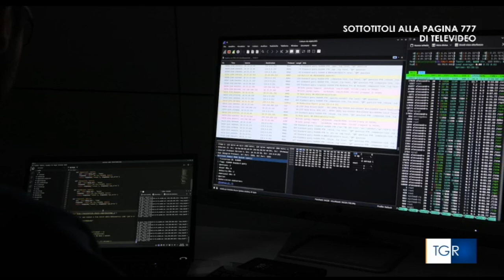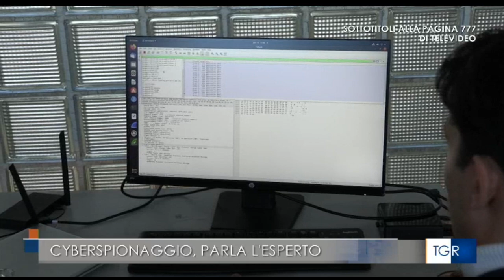Cybersicurezza è tornata al centro del dibattito pubblico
Intervista sul TG 3 Calabria con il prof. Francesco Buccafurri, numero 2 del Cybersicurity National Lab, che coordina una rete di 64 nodi interconnessi, dislocati presso le principali Università, gli Istituti di ricerca e le Accademie Militari.